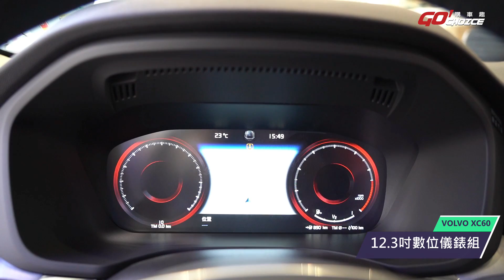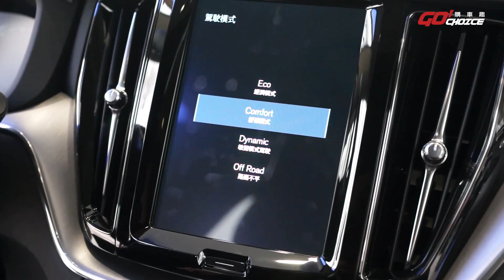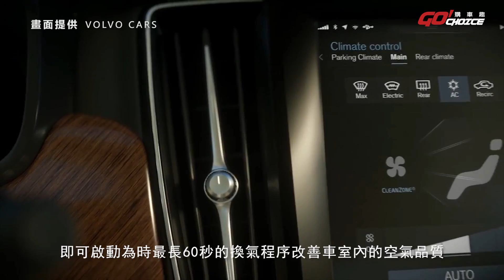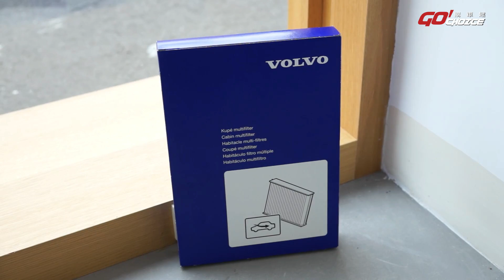業代賞車-VOLVO XC60 B5 & 凱桃汽車 桃園旗艦展示中心-銷售顧問-許桂慈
VOLVO XC60 B5 & 凱桃汽車 桃園旗艦展示中心

銷售顧問：許桂慈
服務地址：桃園市蘆竹區文中路一段36號
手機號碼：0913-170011